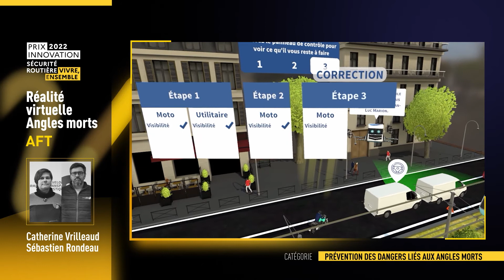Réalité Virtuelle Angles morts de l'AFT - Nommé Prix innovation sécurité routière 2022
L'expérience de Réalité Virtuelle Angles morts de l'AFT était nommée pour le Prix innovation sécurité routière 2022 dans la catégorie "Prévention des dangers liés aux angles morts".